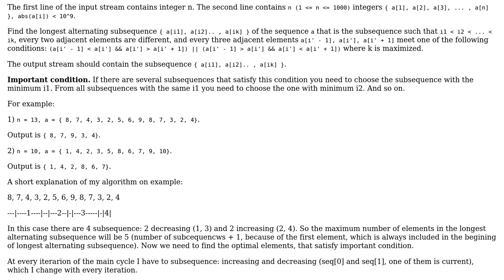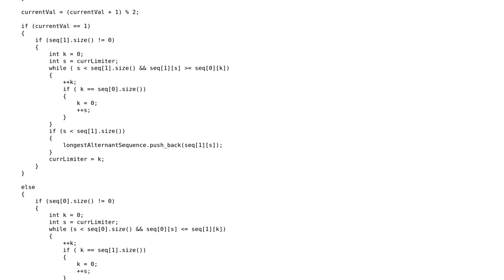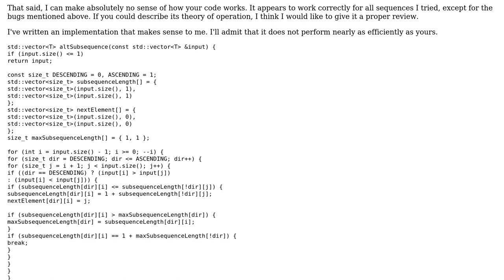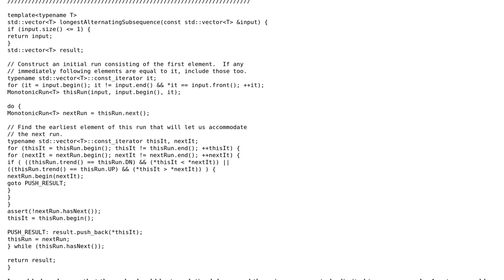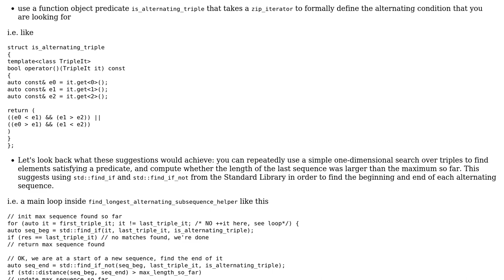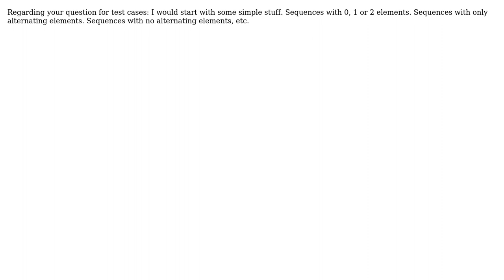Code Review: The longest alternating sequence in C++ (3 Solutions!!)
Code Review: The longest alternating sequence in C++

With thanks & praise to God, and with thanks to the many people who have made this project possible! | Content (except music & images) licensed under CC BY-SA | Music | Images & others | With thanks to user TemplateRex user Ann Orlova user 200_success and the Stack Exchange Network Trademarks are property of their respective owners. You are responsible for your own actions.